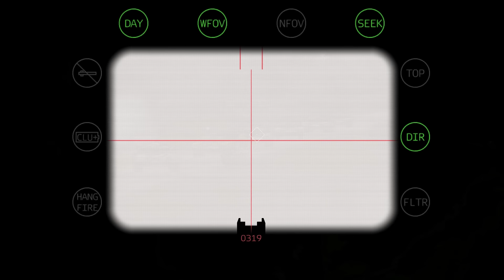Russian army convoy massacred by UKRAINIAN SPECIAL FORCES near Avdiivka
This is an Arma 3 gameplay video